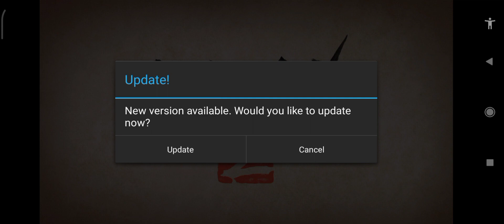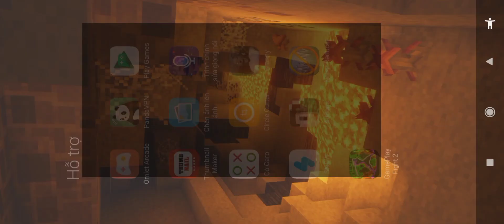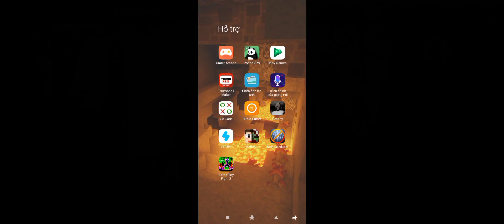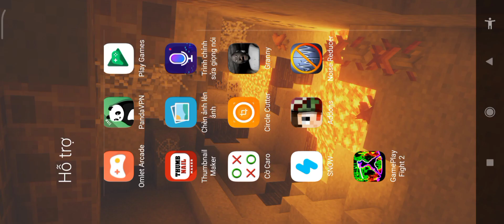Shadow fight 2: Chơi thử mod do ytb FiGhTer làm